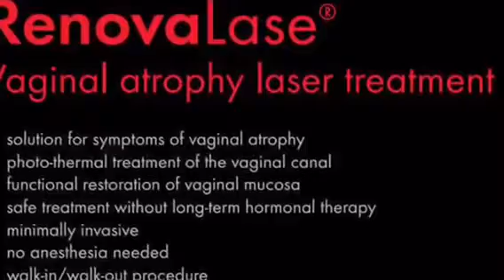Laser for Female Urinary Incontinence & Vaginal Tightening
Laser for Female Urinary Incontinence and Vaginal Tightening - IncontiLase & IntimaLase now available at Brendale Clinic from $350 per treatment.  (Plus once off $70 fee for plastic speculum - the patient keeps their own speculum and brings the speculum back for next treatment.  Our staff will clean after each treatment).  Recommended 3 treatments, every 4 weeks.  After initial 3 - 4 treatments, once maintainence treatment every 12-18 months if recommended.